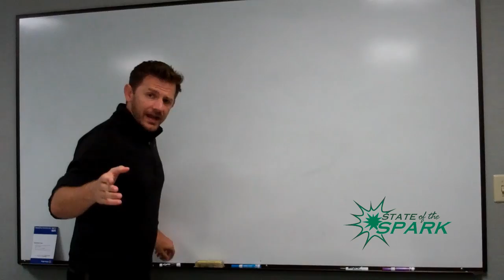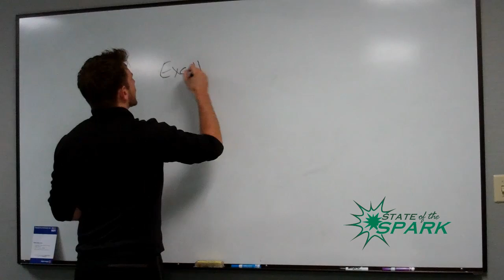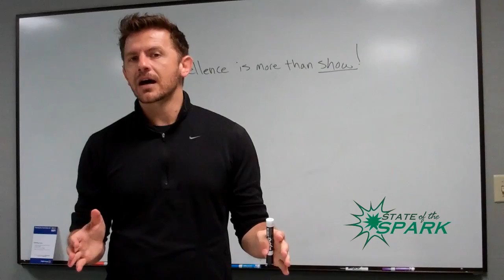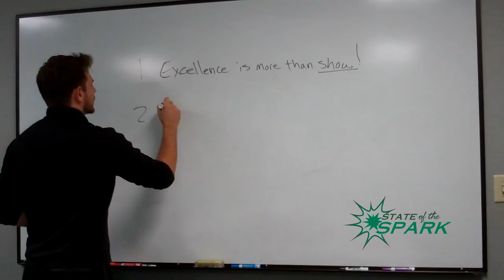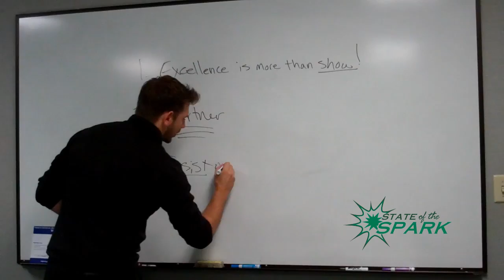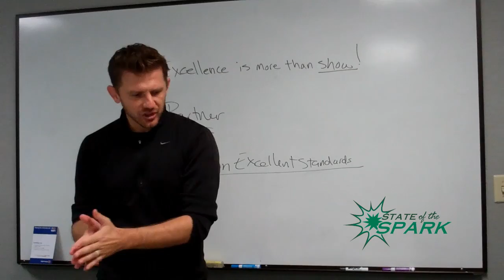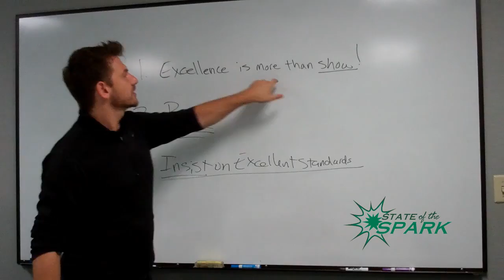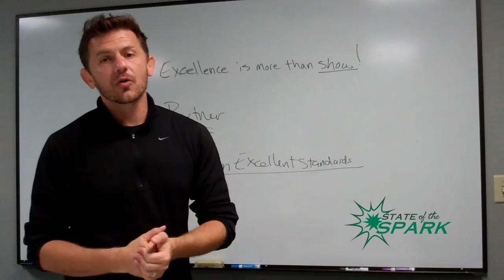Create Excellence - 3 Key Principles - Spark Concepts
Shocked that anyone was working that early, I stumbled onto two people diligently working on their craft. I learned 3 principles to creating excellence that I want to share.

Working out of Catapult Lakeland, the entrepreneurial incubator, has exposed me to many great business people. Robyn and Nicoe are two powerful individuals.

Not only do they make the best smores you have ever heard of (I offer photos as proof), they put excellence into everything they do.

Here is what I learned from them:

1. Excellence is more than show!
2. Partner, Partner, Partner
3. Stick to your Standards of Excellence

To learn more or get access to tools and training to ignite your own life of explosive significance,